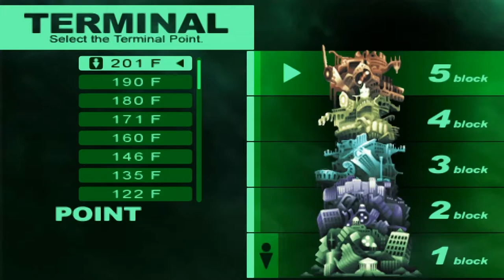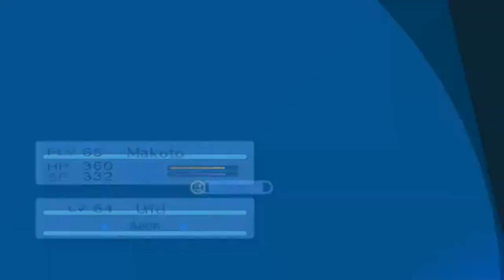Persona 3 Portable - 181 [12/25] Tartarus Block 5 Harabah #14 F201-203 - Missing One Noboku